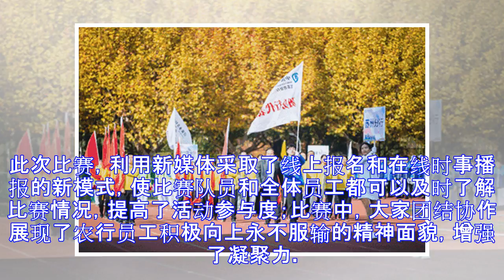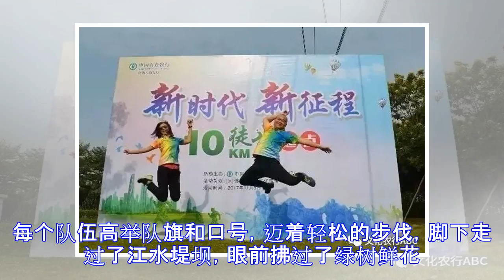冬！冻！还是动起来吧！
全文1532个字，阅读约需2分钟是去跑步还是游泳？是练瑜伽还是舞蹈？NO!不要想太多，行动起来才是最重要的!很久没有参加过运动会，和小伙伴儿们一起尽情呐喊，肆意挥洒汗水了吧近日农业银行部分支行成功举办了运动会哦，现场照就在下面！快戳！提醒农粉儿们在感受农业银行人员满满激情活力的同时也要记得多运动哦！1.总行乒乓球比赛在举国上下学习贯彻十九大精神之际，总行机关落实十九大报告关于“广泛开展全民健身运动”的指示精神，近日举办了总行机关乒乓球比赛。来自机关30个部门的500多名乒乓球运动员联袂上演了一场精彩的比赛。本次比赛分为团体赛和个人赛，其中个人赛设男子领导组、男子常青组、男子青年组、女子青年组、...